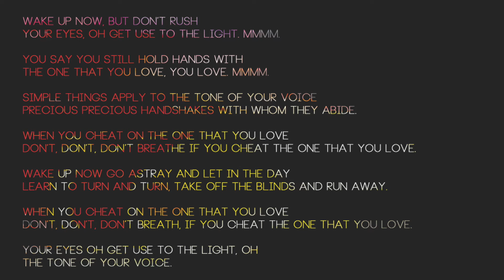MARYBELL KATASTROPHY // WAKE UP (AMYGDALA 2011)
Wake Up from the album Amygdala by Marybell Katastrophy